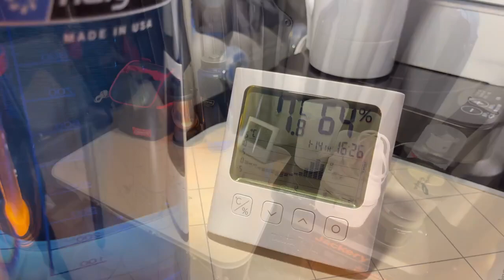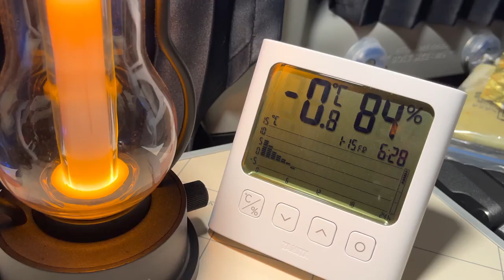One day and one night of RV camping, the scenery on the mountain after the snow is really good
outdoor camping events
outdoor camping equipment uk
e outdoors llc
eagle outdoor camping products
e pro camping trailer
is it safe to sleep outside without a tent